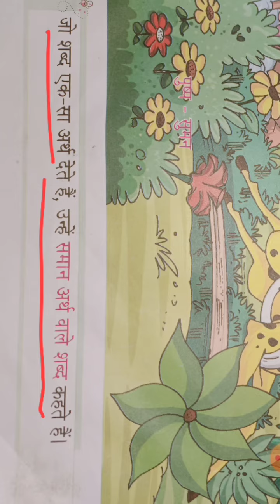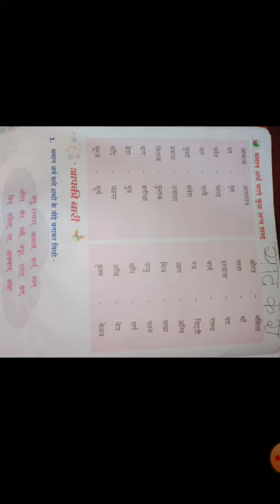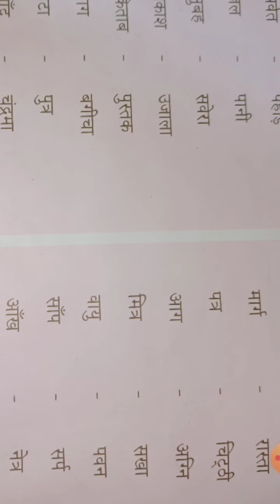3rd हिन्दी "समानार्थी शब्द"